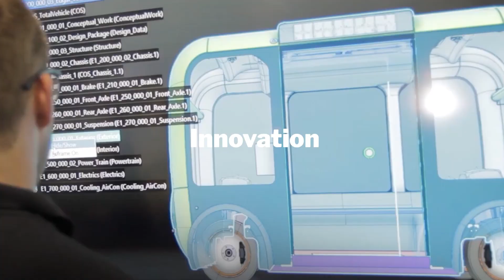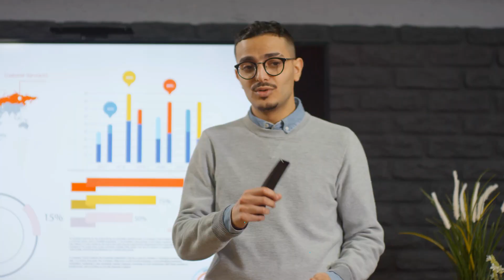2023 IEEE International Conference on Smart Mobility - Promo Video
A Sustainable Future Starts with Smart Mobility!

We’d like to announce that the 2023 IEEE International Conference on Smart Mobility (IEEESM) will be held hybrid from the 19th to the 21st of March, 2032 at KAUST (King Abdullah University of Science and Technology), Kingdom of Saudi Arabia.

The International Conference on Smart Mobility (IEEESM) is designated for reporting recent research, development and deployment results in smart mobility systems and services, their challenging problems and their potential applications.

IEEESM is where academics, technologists, OEMs, mobility service providers, city planners and policymakers can network, learn and collaborate with each other. The program of the conference features keynote and invited speeches from top thought-leaders and pioneers in the area of smart mobility, panel discussions, fully refereed papers, workshops, tutorials, industry sessions, the Women in Mobility (WiM) Symposium and Triple Helix Exhibition.

Register to join IEEE International Conference on Smart Mobility (IEEESM'23).